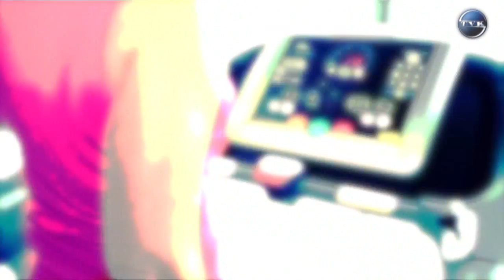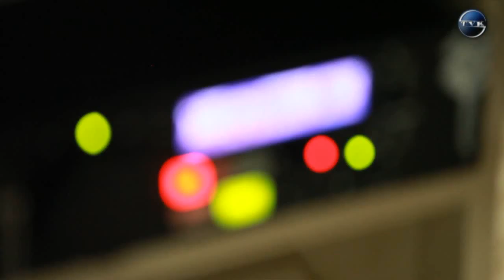Only Tiger odc. 6